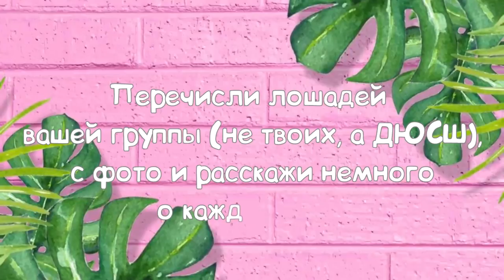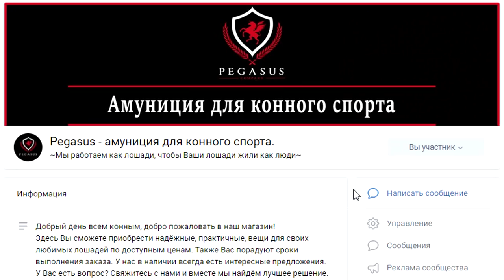ЧТО С ОСКАРОМ?/Вопрос-Ответ #16